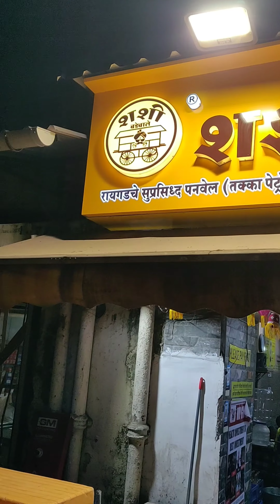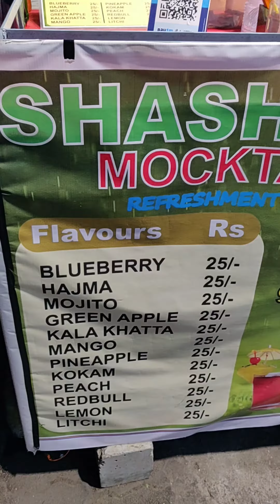Vadapav | Vadapav Recipe | Monsoon Vadapav | Spiciest Vadapav 😋😋😋🤤🤤🤤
Aamchi Mumbai ki Shaan the Vadapav...
Sharing with you the yummiest Vadapav at Shashi Vadewale , Panvel, Behind Bharat Petrol Pump,Navi Mumbai.

This Vadapav comes with sweet and green chutney.

Not only this I also tried the Soda to digest the vadapav.

The soda was also amazing and very well presented.

vadapav
vadapav recipe
mansoon vadapav
 spiciest vadapav
fastfood vadapav
how to make vadapav
 vadapav recipe marathi
maharashtrian vadapav
best vadapav in alibaugh
 vada pav
wada pav
 vada paav
 vada pave
wada pave
vada pao
wada pao
pav vada
easy vada pav
aloo vada pav
goli vada pav
cook vada pav
 best vada pav
ashok vada pav
farzi vada pav
vada pav dadar
quick vada pav
 mumbai vada pav
 vada pav recipe
simple vada pav
vada pav reicpe